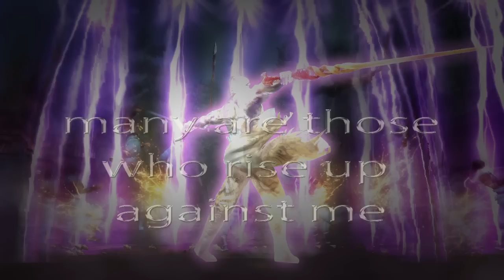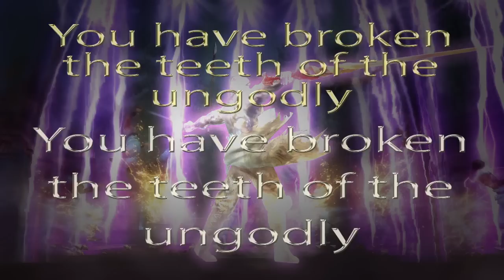Psalm 3 -- in 432 Hz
This psalm was used mainly from the NKJV with a couple of exceptions! Here are the two versions I used:

Selah (Hebrew: סֶלָה‎, also transliterated as selāh) is a word used 74 times in the Hebrew Bible that means GOD HAS SPOKEN.

The Amplified Bible translates it this way:
Selah [pause, and calmly think of that]

God bless you all who hear this psalm. Take it to heart and know that the hour is near. This psalm will be a comfort to you when all hell breaks lose on this demon infested rock we call Earth. Be among His people and overcome! Accept Jesus into your heart and make him your true Lord and Savior; become God's children - His people!!

432 Hz:
Here is a YouTube video explaining 432 Hz =)